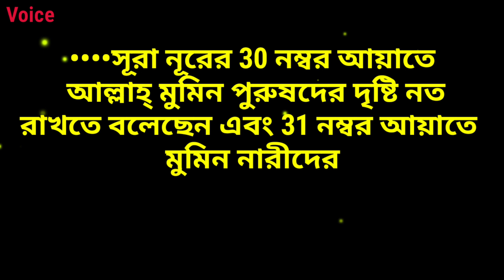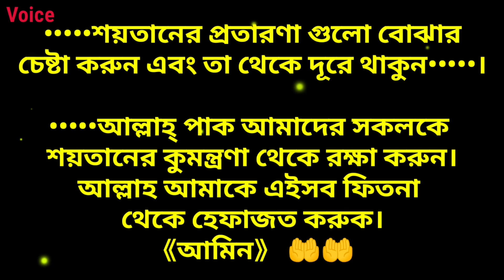হিজাব পরা মেয়ে ও দাড়ি ওয়ালা ছেলে